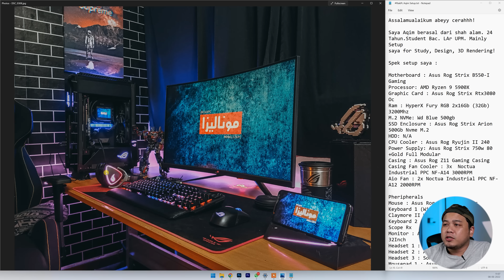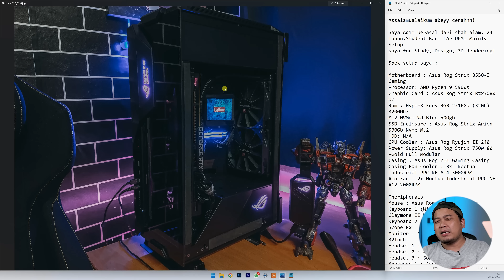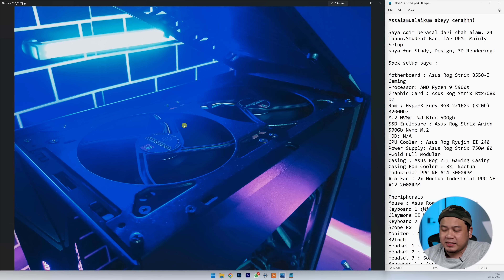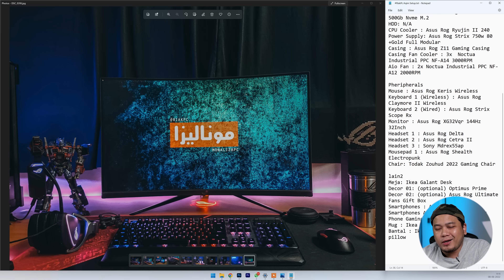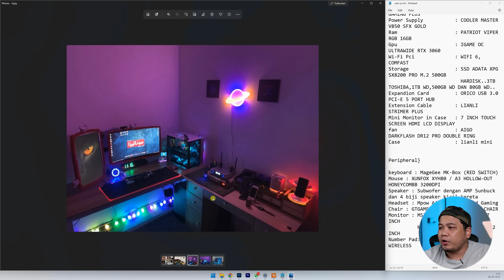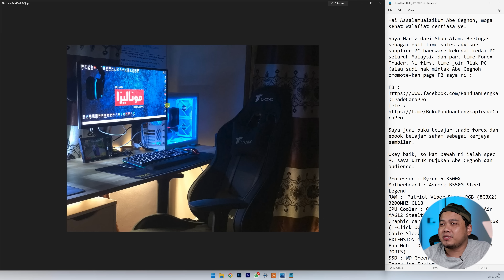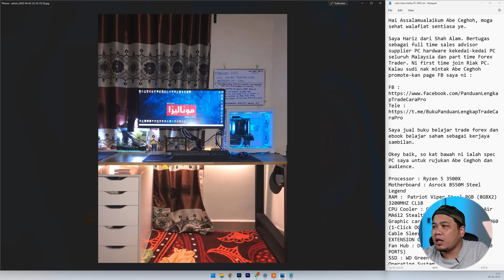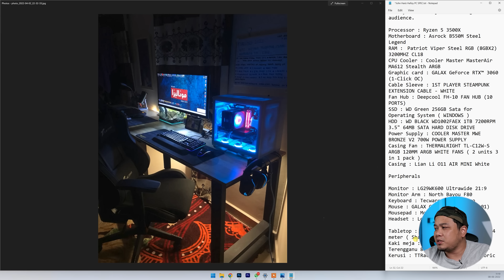Riakpc Episod 14 - Fully Asus ROG Setup,Kayangan!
Riakpc Episod ke-14.
Beberapa Barangan Gaming Yang Patut Anda Beli Jun 2022 :-
Aksesori Gaming :-
Hantar Penyertaan Riakpc
1) Download Wallpaper Dari Sini dan Tukar Ke Jadi Wallpaper Anda
2) Ambil Gambar PC Anda dengan Wallpaper RiakPC yang didownload
3) Ambil gambar sekurang-kurangnya 5 keping. Pastikan ada gambar setup keseluruhan dan juga dalaman casing.
4) Sila tulis spec pc anda di dalam Notepad dan hantar sekali dengan files yang lain ke;

Timestamp:-
0:00 - Muqaddimah
0:30 - Gaming Setup Pertama
5:40 - Gaming Setup Kedua
8:50 - Gaming Setup Ketiga
12:00 - Penutup